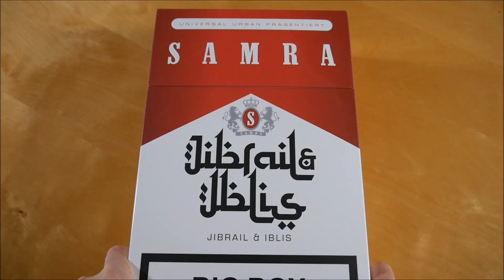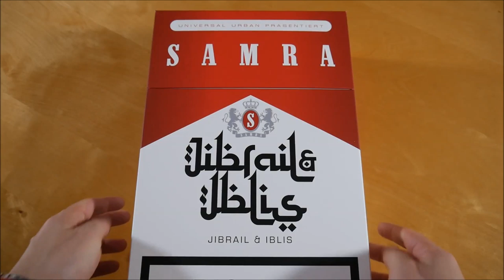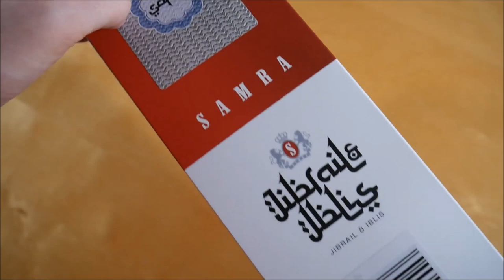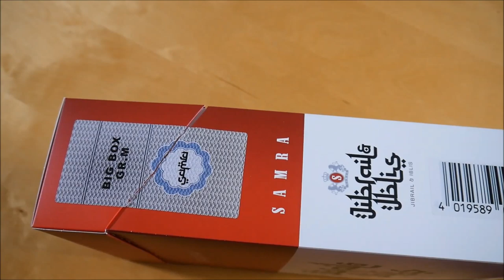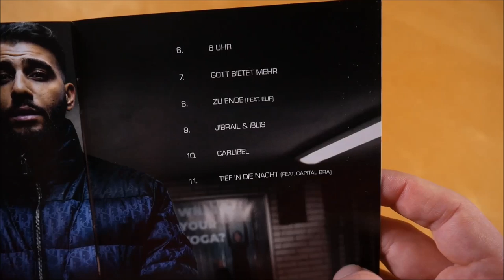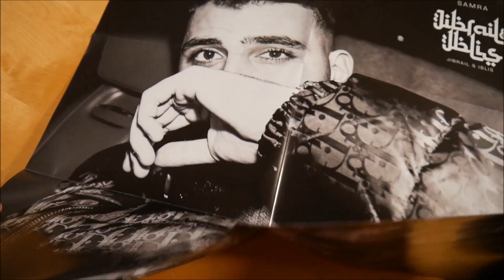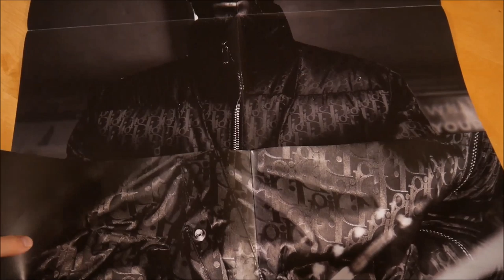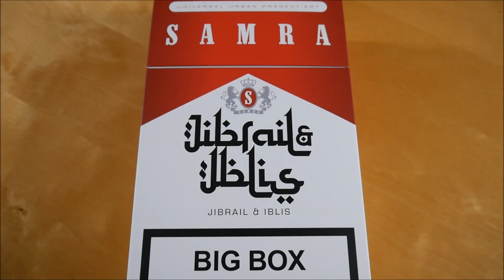Samra - Jibrail & Iblis Box Unboxing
In diesem Video zeige ich euch die Jibrail & Iblis Box von Samra.
► Hier könnt ihr das Album kaufen:
Weitere Musik von Samra

► ALBUM INFOS
Samra - Jibrail & Iblis
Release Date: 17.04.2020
Kaufpreis: 54,99 €

Jibrail & Iblis Box Inhalt:
- Album
- Bonus EP (Joker Bra - Anders EP)
- Doppelseitiges Poster
- Sweatshirt (M/L)

Jibrail & Iblis Tracklist:
01. 95 BPM
02. Gebet
03. Schüsse im Regen
04. BaeBae
05. Vergebung
06. 6 Uhr
07. Gott bietet mehr
08. Zu Ende (feat. Elif)
09. Jibrail & Iblis
10. Carlibel
11. Tief in die Nacht (feat. Capital Bra)
12. Only God Can Judge Me
13. Jolina
14. Geh nicht
15. Smoking
16. Weiss
17. Berlin (feat. Capital Bra)
18. Mon Ami
19. Colt
20. 510
21. Kobe Bryant
22. 365 Tage (feat. Capital Bra)

Jibrail & Iblis Info:
Das Album von Samra erschien am 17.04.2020 über Urban.